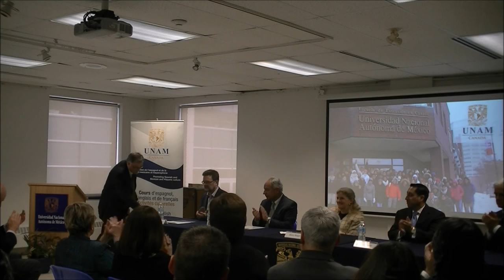Toma de posesión de la Dra. Alicia Mayer como Directora de la UNAM-Canadá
Ceremonia de toma de posesión de la Dra. Alicia Mayer como directora de la UNAM-Canadá, celebrada el pasado 6 de marzo en la sede.
En representación de la UNAM asistieron a la ceremonia, efectuada en horas del mediodía en la Sala Sor Juana Inés de la Cruz de la sede, el Dr. Francisco Trigo, Coordinador de Relaciones y Asuntos Internacionales de la UNAM y el Dr. Roberto Castañón, Director del Centro de Enseñanza para Extranjeros de la UNAM en México.
El evento contó con la presencia de diversas personalidades, entre ellas, el Embajador de Venezuela en Canadá, S.E. Wilmer Barrientos; el Ministro de la Embajada de México en Canadá, Julián Juárez; el alcalde de la ciudad de Gatineau, Maxime Pedneaud-Jobin; el rector de la Universidad de la Université du Québec en Outaouais (UQO), Denis Harrison, así como representantes de otras instituciones académicas y culturales de la región y medios de prensa locales.